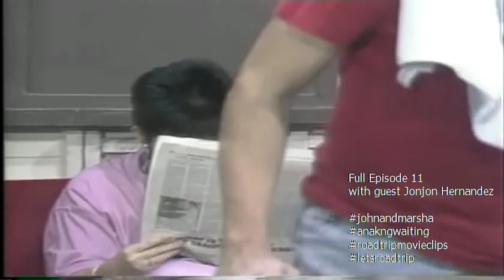Full Episode 11 with guest Jonjon Hernandez